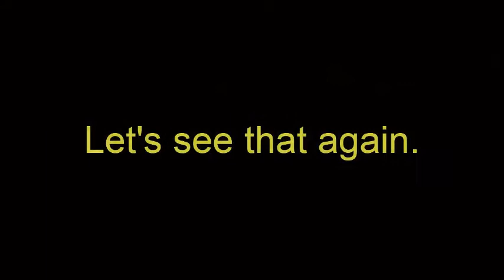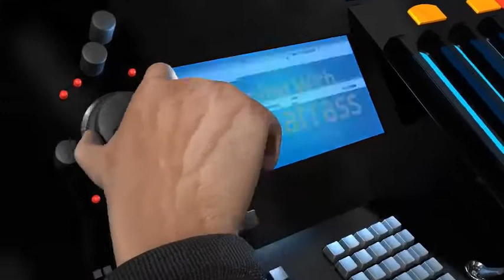Gaming with Sassafrass - E8 - SUSHI!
Sassafrass tries sushi.  I begged my mom for 2 weeks to take us out for sushi.  she refused.  Instead she brought home some sushi just for me.  Apparently my mom doesn't like sushi.